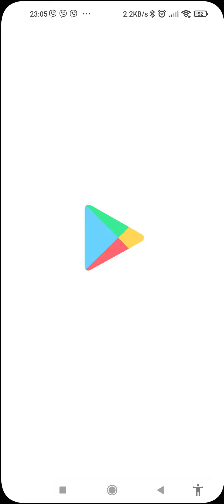Master Race Level 6